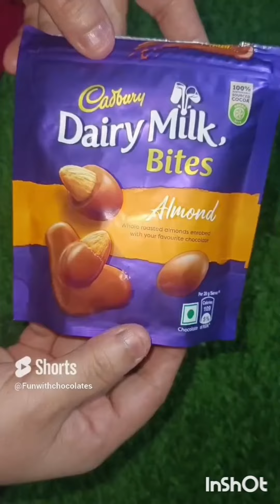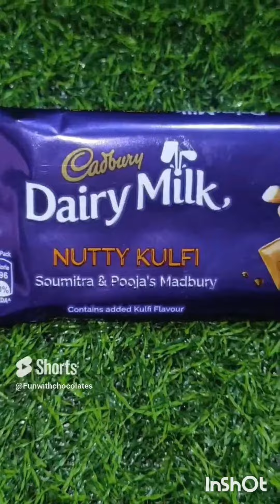My Cadbury Dairy Milk collection 🫰🤤 . Comment down your favourite ❤️